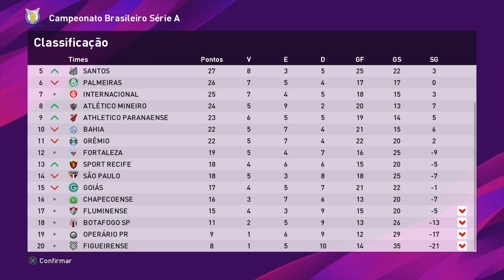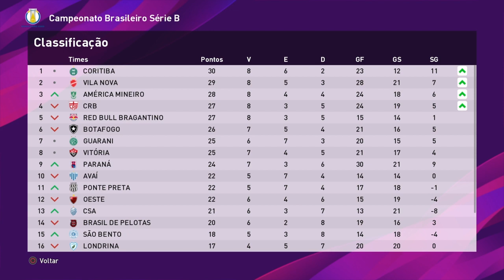PES 2020 (MASTER LEAGUE / MASTER LIGA - TEMPORADA 2 VASCO DA GAMA) 09 - PORTUGUÊS PT-BR